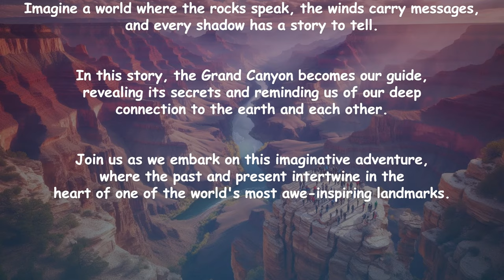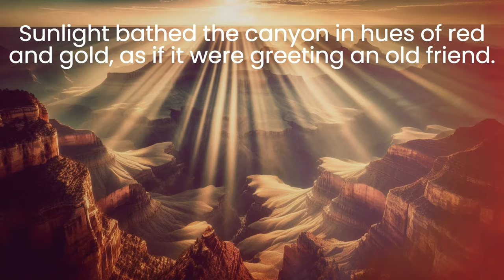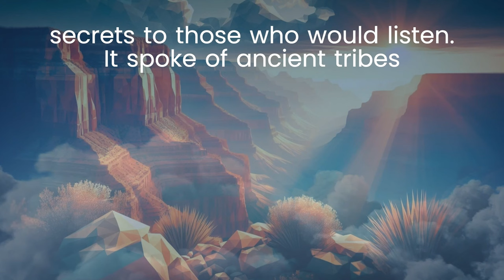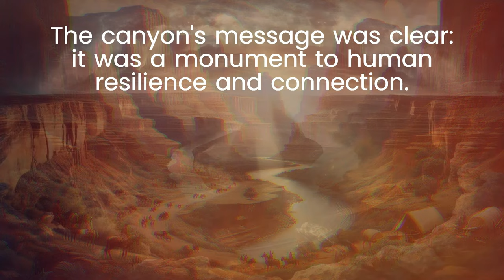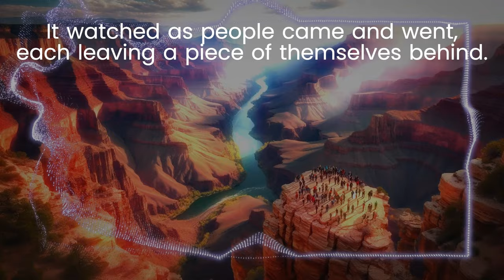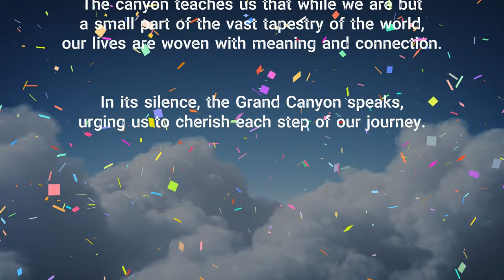The Echoes of the Grand Canyon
Welcome to a story where the timeless Grand Canyon awakens to share its profound wisdom and beauty.

This enchanting fictional journey blends history and nature into a captivating narrative, where rocks speak, winds carry messages, and every shadow tells a story.

Join us as the Grand Canyon becomes our guide, revealing its secrets and reminding us of our deep connection to the earth and each other.

This is not just a story—it's a journey that intertwines the past and present in the heart of one of the world's most awe-inspiring landmarks.

Dive into this imaginative adventure and discover the eternal messages of the Grand Canyon.

0:00 Opening (Song #1 begins)
0:05 Echoes Unveiled: A Fictional Journey Through Time
0:26 The Awakening of the Canyon
1:22 The Visitors' Footsteps
2:20 Whispers of History (Song #2 begins)
3:28 The Dance of Shadows and Light
4:37 Reflections of Eternity
5:36 Final Thoughts
5:58 Join Us

Lyrics
Song #1
[Verse 1]
Sunrise on canyon wide
Echoes of the earth reside
Layers of time in stone
Stories untold and grown

[Verse 2]
Whispers in the breeze
Nature's voice with ease
History in the cliffs
Ancient tales and myths

[Chorus]
Grand Canyon awaken
In your vastness I'm taken
Every crevice every line
In your presence I align

[Bridge]
Canyon's heart beats slow
Ancient winds they blow
Human hearts we find
Nature's touch so kind

[Verse 3]
Footsteps on the trail
Nature's endless tale
In your depths I'm lost
Finding peace no cost

[Chorus]

Song #2
[Verse 1]
In the heart of the canyon, where the river flows,
Ancient stones awaken, as the sunlight glows.
Whispers of the ages, carried on the breeze,
Echoes of the past, through the rustling trees.

[Chorus]
Oh, Grand Canyon, tell us your tale,
Of history and wonder, where shadows prevail.
In your depths, we find our place,
A timeless bond, in nature’s embrace.

[Verse 2]
Footsteps of the curious, leave their mark behind,
A young girl’s question lingers, in the canyon’s mind.
From the tribes of old, to the settlers’ dreams,
Your walls hold the stories, of life’s endless streams.

[Verse 3]
Awakening at dawn, with a whispering breeze,
The canyon’s voice rises, through the ancient trees.
Sunlight paints the rocks, in hues of red and gold,
A tale of time’s passage, in the stories told.

[Chorus]

[Bridge]
With each dawn and dusk, a dance of light,
Colours paint your ridges, in the fading night.
Artists and dreamers, capture your soul,
In every brushstroke, your story unfolds.

[Verse 4]
Whispers of history, in the canyon’s song,
Ancient tribes and explorers, where they belong.
Their spirits still dance, in the twilight’s glow,
A tapestry of life, in the stories you show.

[Verse 5]
Under starlit skies, friends gather 'round,
Sharing hopes and dreams, on sacred ground.
The canyon listens, with a heart so wide,
A testament to life, where all paths collide.

[Chorus]

[Bridge 2]
In your depths, reflections of eternity,
Dreams and hopes, in your vast serenity.
A mirror of life, in your endless span,
Reminding us all, of the journey we began.

[Outro]
So we stand on your edge, in awe of your might,
Cherishing the moments, in your eternal light.
Grand Canyon, you remind us, of the stories we weave,
In your silence, we find, the truths we believe.

그랜드 캐니언의 메아리
이 이야기는 그랜드 캐니언이 깨어나 우리에게 들려주는 상상의 모험입니다.
바위가 말을 하고, 바람이 메시지를 전하며, 그림자가 이야기를 담고 있는 세계를 상상해보세요.
이 이야기에서 그랜드 캐니언은 우리의 안내자가 되어, 그 비밀을 드러내고 우리가 이 세상과 연결되어 있음을 일깨워줍니다.

깨어난 캐니언
그랜드 캐니언은 오랜 세월 동안 콜로라도 강이 조각한 넓은 땅에서 잠들어 있었습니다.
어느 날, 부드러운 바람이 거대한 바위를 흔들어 캐니언을 깨웠습니다.
바위들은 새로운 에너지로 많은 세대의 이야기를 전하기 시작했습니다.
햇빛이 캐니언을 붉은 황금빛으로 물들이며 마치 오랜 친구를 맞이하는 것 같았습니다.
이제 깨어난 그랜드 캐니언은 방문자들에게 세상의 이야기를 나눌 준비가 되었습니다.

방문객의 발자취
매년 수백만 명의 방문객이 캐니언의 웅장함에 감탄하며, 그랜드 캐니언은 그들의 이야기를 간직했습니다.
각 방문객은 자신만의 흔적을 남기고, 그 기억은 캐니언의 영혼에 새겨졌습니다.
어느 소녀가 호기심 가득한 목소리로 아버지에게 캐니언이 왜 그렇게 넓은지 물었습니다.
그 질문은 공기 중에 떠오르며 고대의 캐니언과 연결을 일으켰습니다.
캐니언은 자신이 수호자이며 과거와 현재를 잇는 다리임을 깨달았습니다.

역사의 속삭임
계절이 바뀔 때마다 그랜드 캐니언은 자신의 이야기를 듣고자 하는 이들에게 속삭였습니다.
한때 이곳에서 살던 고대 부족의 영혼들이 황혼 속에서 춤추고 있음을 이야기했습니다.
탐험가들의 모험과 정착민들의 꿈의 메아리가 벽을 통해 울려 퍼졌습니다.
캐니언의 목소리는 점점 더 강해지며 방문객들의 마음을 사로잡는 역사의 이야기를 엮었습니다.
숨을 고르기 위해 잠시 멈춘 등산객은 이 이야기들의 무게를 느끼고 눈물을 흘렸습니다.
캐니언의 메시지는 분명했습니다. 그것은 인간의 회복력과 연결의 기념비였습니다.

그림자와 빛의 춤
매일의 일출과 일몰과 함께 그랜드 캐니언은 그림자와 빛의 매혹적인 춤을 추었습니다.
그 능선과 계곡을 가로지르는 색채의 변화는 시간의 흐름을 이야기했습니다.
사진작가와 예술가들은 그 아름다움을 포착하기 위해 몰려들었고, 그들의 작품은 캐니언의 본질을 반영했습니다.
변화하는 색조에 영감을 받은 화가는 캐니언의 정신을 담아낸 걸작을 만들었습니다.
예술을 통해 캐니언은 또 다른 방식으로 소통할 방법을 발견하며 세상과 자신의 영원한 아름다움을 나누었습니다.
그것은 자신이 무한한 영감의 원천이라는 것을 깨달았습니다.

영원의 반영
그랜드 캐니언은 그 광대함 속에서 삶의 무한한 가능성을 비추었습니다.
캐니언의 깊이는 단순한 암석과 퇴적물을 넘어 꿈, 희망, 이야기를 품고 있었습니다.
어느 저녁, 별빛으로 가득한 하늘 아래 친구들이 캐니언의 가장자리에 앉아 자신들의 소망을 나누고 있었습니다.
캐니언은 그들의 이야기를 들으며, 인간이 공유하는 감정에 마음이 벅차올랐습니다.
그것은 자신이 단지 랜드마크가 아닌 모든 존재의 상호 연결성을 증언하는 살아있는 기념비임을 깨달았습니다.

캐니언의 메시지
그랜드 캐니언은 시간의 파수꾼으로서 우리에게 삶의 웅장함을 잠시 멈추고 되돌아보라고 초대합니다.
캐니언은 우리가 세상의 거대한 이야기의 작은 부분일 뿐이지만, 우리의 삶은 의미와 연결로 가득 차 있음을 가르쳐줍니다.